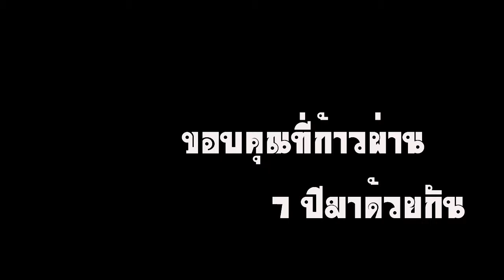สมการ - ขอบคุณที่ก้าวผ่าน 7 ปี มาด้วยกันนะ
ทำไว้นานผ่านมาจะ 2 ปี ลงเก็บไว้